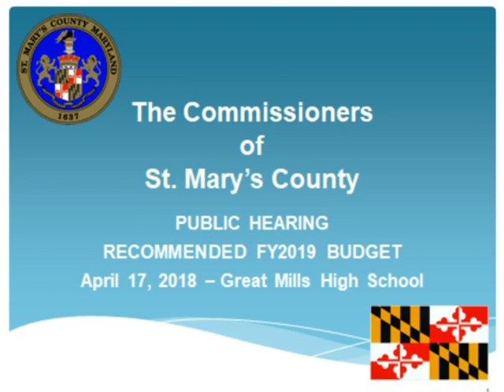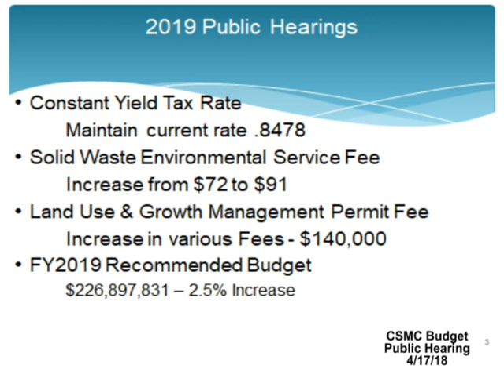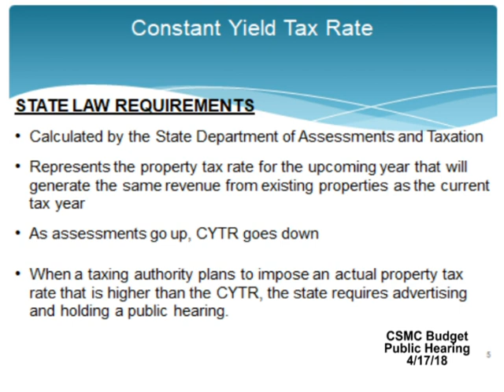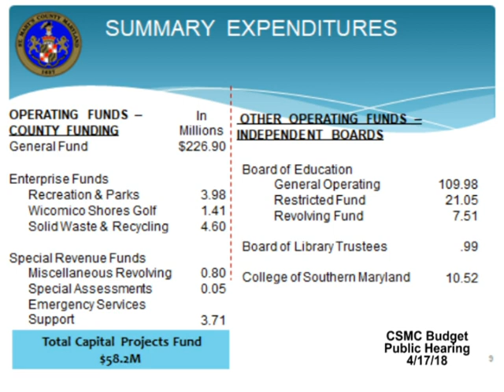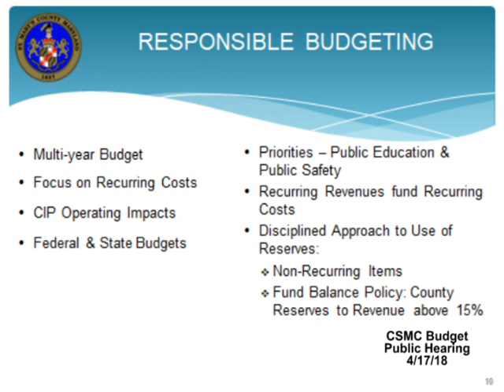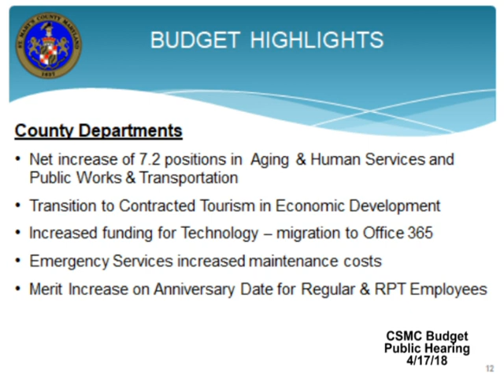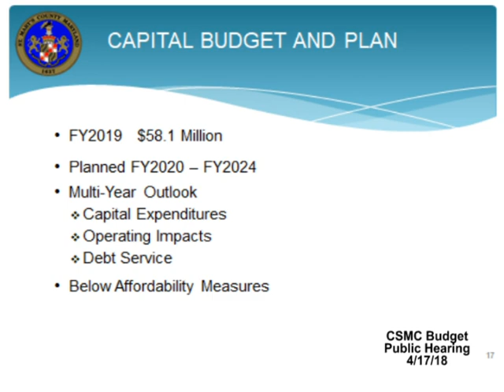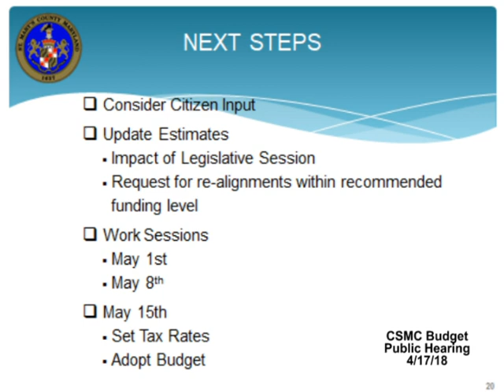4/17/18 - Commissioners of St. Mary's County Budget Public Hearing